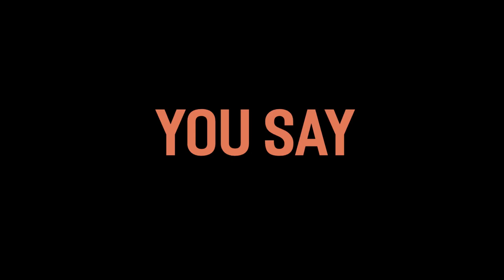“You Say” by Lauren Daigle Ukulele Cover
This song is a sweet encouragement that God always has your back! I hope you guys enjoy! Love you all! 💖